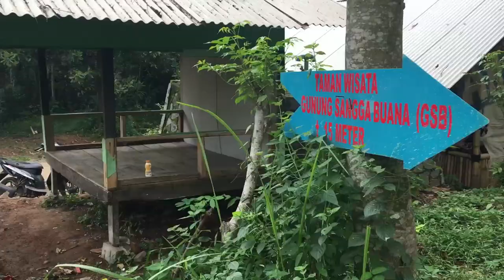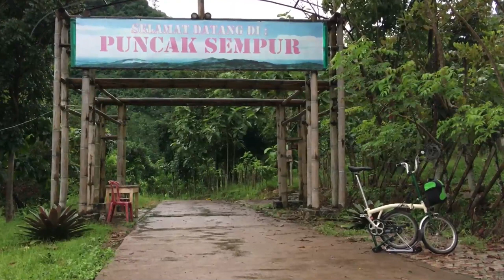Gowes Bareng ke Puncak Sempur (Karawang)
Laporan perjalanan Gowes Bareng ke Puncak Sempur ini berisi kenangan indah yang terlalu sayang untuk dilupakan. Meski masih jauh dari standar layak tonton dan apalagi sempurna namun meskipun demikian kehadirannya sedikit banyak diiringi harapan adanya pelajaran yang dapat diambil dari sana untuk bekal pada perjalanan berikutnya. Maklum amatir dan masih Astrada (asal terang gambar ada)... kringkring!